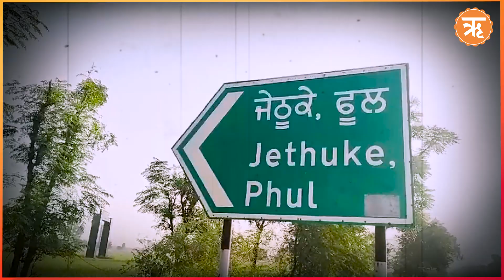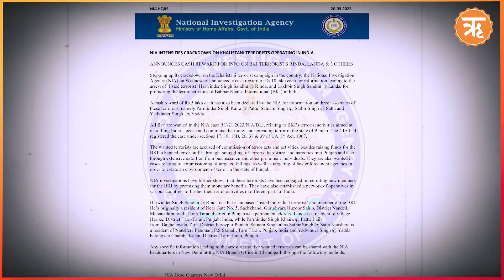NIA Raids Locations in Punjab, Delhi to Unearth Links to Gangster Lawrence Bishnoi, Arshdeep Dalla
Acting tough on the sikh separatists and their associates, the National Investigation Agency launched a major search operation at 51 locations in the country, mainly in Punjab, Delhi, Uttar Pradesh, and Rajasthan. The NIA officials will be looking for any gangster nexus linked to gangs of terrorists Lawrence Bishnoi, Bambiha, and Arshdeep Dalla.